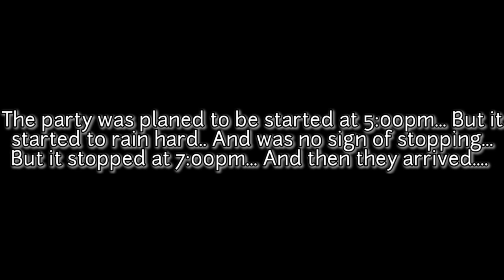Surprise birthday went wrong due to rain|ft. Chikna blogger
It was one of my friend's birthday, so thought of giving a surprise birthday party... So planed things to make out his day... We planned to start the party at 5:00pm but could not start on time because of the rain... The rain started at 3:00pm and continued till 7:00pm... So we had to start the party late... And the plan had to be taken off... So every one came late and the party was held...
So please let me know which part of the vlog did you like the most in comment section bellow...
Shot on- Honor9N
Edit - Kine master
Instagram I'd - carbon_copy8001
Twitter I'd - rajscreqtion800